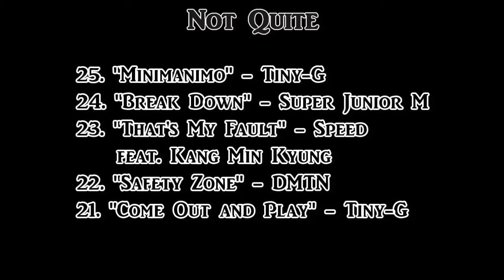TeeTop's Songs of the Week (January Week 5) [2013]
My countdowns are mainly based on song plays throughout the week beginning and ending on Thursdays. You can check out current plays on my Last.Fm profile

20. "Even If U Play" - K.Will & Chakun
19. "Throw It Away" - Egobomb
18. "Tunnel" - Super Junior M
17. "Dual Life" - Kim Sori
16. "Like Cho Yong Pil" - Phantom
15. "Miss You" - AAA
14. "Days & Nights" - JeA feat. Eric Benet
13. "While You're Sleeping" - JeA
12. "빵빵" - Speed
11. "Fly High" - Infinite H feat. Baby Soul
10. "I'm Sorry" - CNBlue
9. "Dutch Pay" - Phantom
8. "I Yah" - Boyfriend
7. "Black Swan" - 2Yoon feat. Nassun
6. "Coffee Shop" - CNBlue
5. "A-Oh!" - Super Junior M
4. "Monroe's Heel" - Lee Hwan Hee
3. "Highway" - MR.MR
2. "On and On" - VIXX
1. "?" - ???